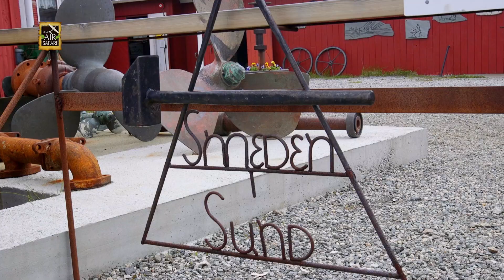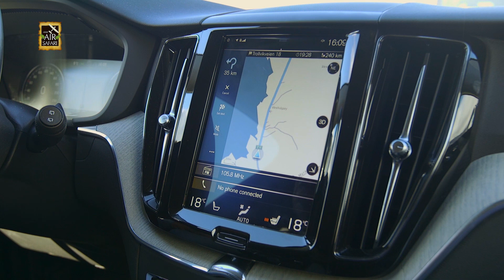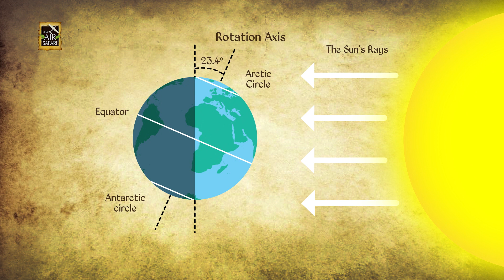Asian Air Safari FULL EPISODE - S14 E6 - Norway: The Islands Built by Fish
Asian Air Safari Season 14 Episode 6 - Norway: The Islands Built by Fish

Lars Ahlkvist

Volvo Sweden

Tor-Vegard Mørkved
Smeden I Snud

Christian Stubø
Lofotr Viking Museum

Norwegian Fishing Village Museum Å

Knut Korsell
Lars Åge Larsen